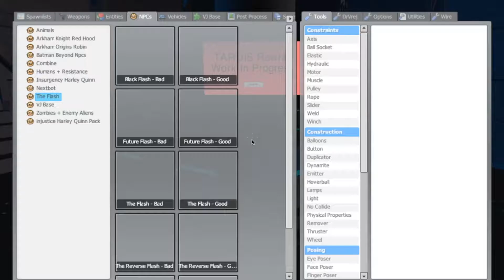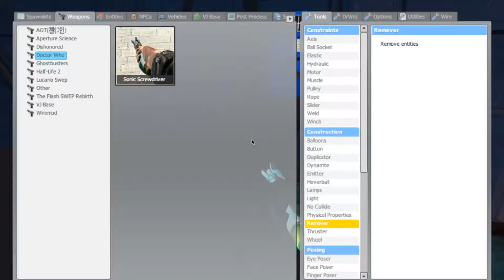TIME TRAVELER! (GMOD)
In this episode of Gmod, I use the Tardis to Travel Back in time, and even to the future!